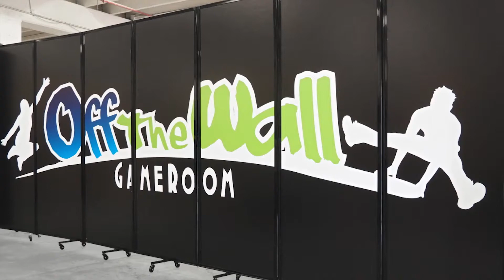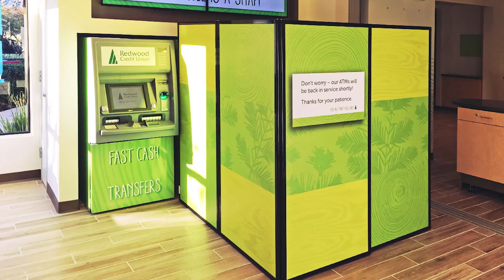Versare Custom-Print Partitions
That's right — we offer custom-printing on a few select portable partitions here at Versare. Need to brand your company at trade show event? How about getting into the school spirit to divide classroom space or using it as a back drop at a pep rally? We've seen custom-print partitions being used over the years in a variety of ways for a wide variety of businesses. If you are a small business putting a lot of emphasis into building your brand, this may be just what you need to take it to the next level!

We offer custom-printing on our rolling Room Divider 360, Folding Quick-Wall, and Privacy Screen Partitions. The possibilities to be creative with these wall partitions are endless. Art is printed on a durable vinyl sheet material — which we place with adhesive onto each individual panel in our factory.

We'd love to hear more about your future creative vision. The process is simple. Simply send us over your artwork (vector graphics recommended) and our in-house designer will set the template up for you! Prefer to do the prepping yourself? No problem. Our templates are available for download on the product pages under “Downloads.”

Would you like to see examples of previous custom-print partitions? No problem!